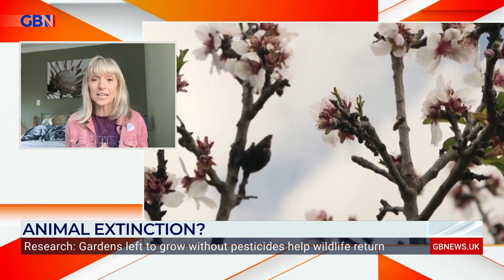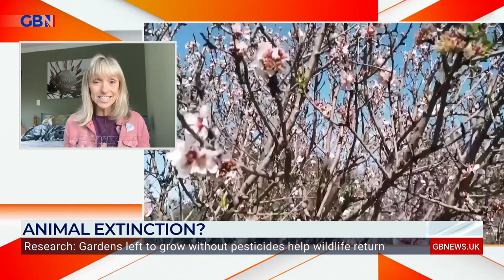Wildlife TV Presenter Michaela Strachan urges people to 'plant some pollinated plants!'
Wildlife TV Presenter Michaela Strachan urges people to 'plant some pollinated plants', as research shows that gardens left to grow without pesticides help wildlife return.